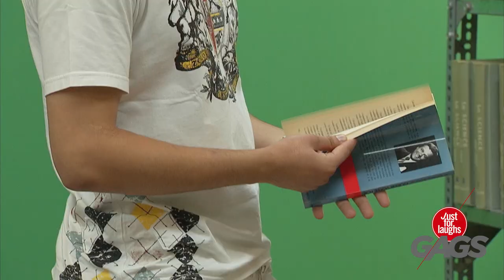Farting In The Library, Coffee Evaporates at Cafe, Marble Statue Prank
JustforLaughs Gags Across the Internet